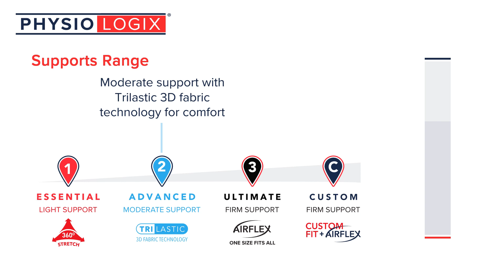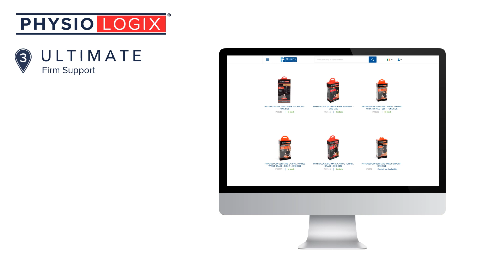Physiologix Range of Sports Supports and Sports Tapes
The Physiologix® range of sports supports and tapes provide the compression, support and protection you need to recover from injuries that range from mild to severe.